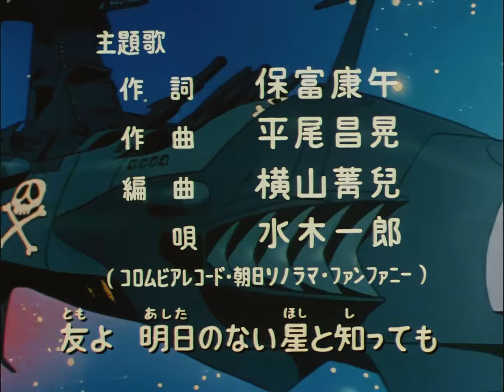Captain Harlock OP AI Upscale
Upscaled with the ESRGAN model Anime Oldies Alternative 4x, originally from r/AnimeThemes' wiki..